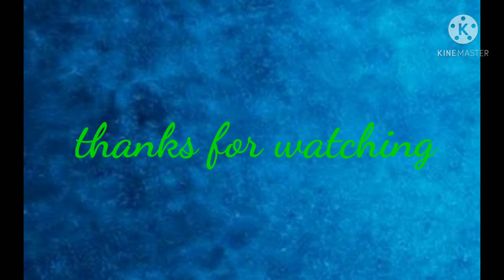how to get the tank easily in Vegas crime simulator